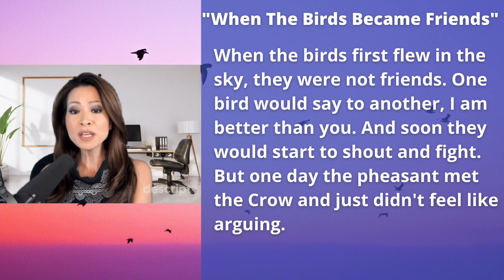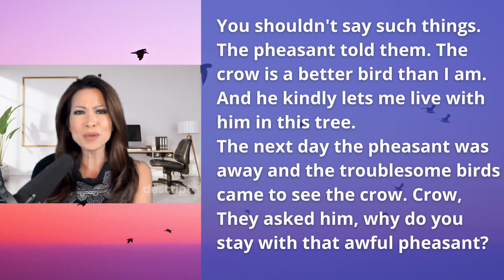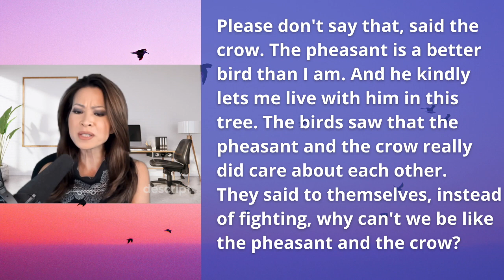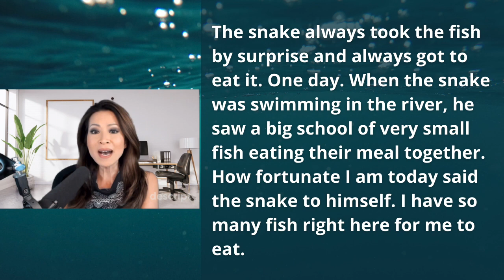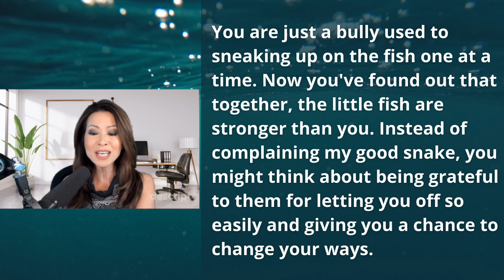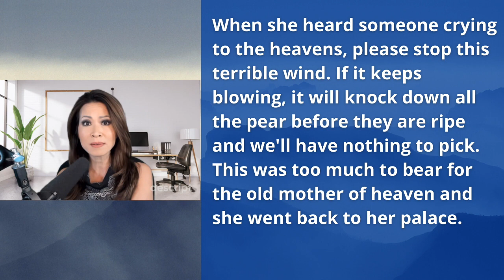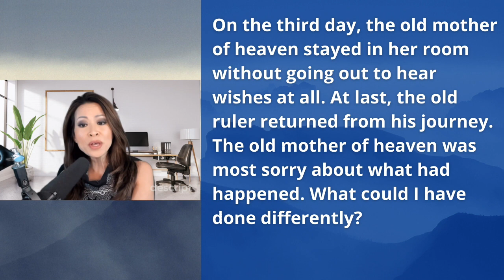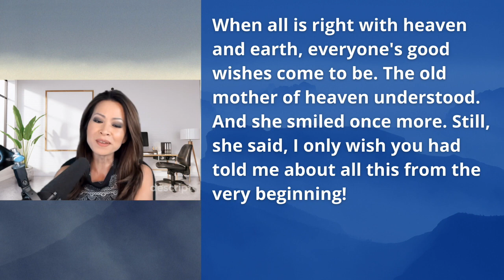Learn English through Short Stories Luyện nghe. Leyna nguyen dạy tiếng anh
Learn English with Leyna Học tiếng anh!
Practice listening to English with these THREE short stories.
0:00 introduction
0:27 "When the Birds Became Friends."
3:15 "The Little Fish and the Snake Bully."
5:47 "There's a Time for Everything."